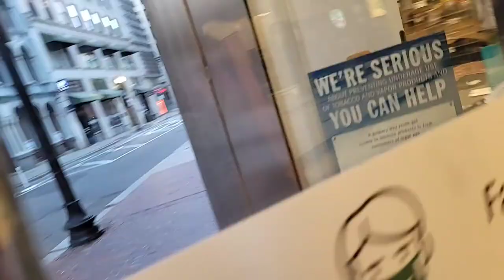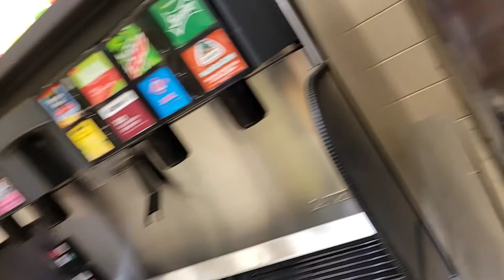ASMR May 17, 2021 Boston Massachusetts to 7 eleven on State Street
"a boreable movie" a seven year old

first try, it's horrible